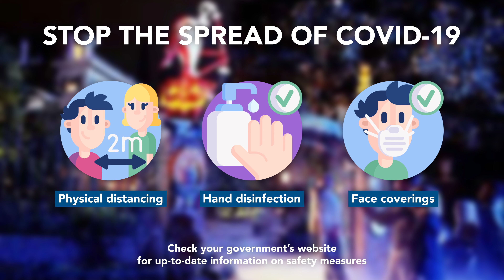Haunted Mansion Holiday | Disneyland Resort | Theme Park Music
It's Spooktober! Listen to the soundtrack of Haunted Mansion Holiday at the Disneyland Resort in Anaheim.